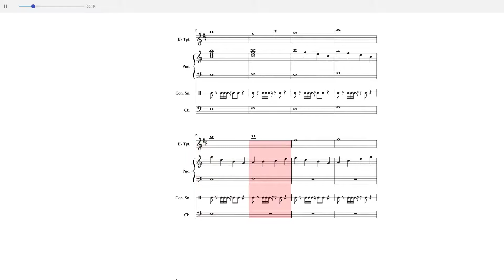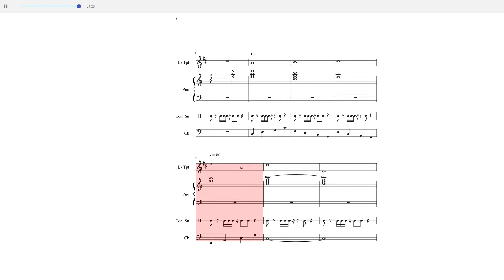Anthem of The Gamers | MuseScore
The official anthem of the legendary gamers.